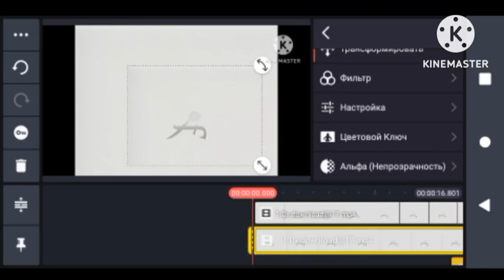F. A. F. entertainment logo kinemaster speedrun (1074-0693) a half day